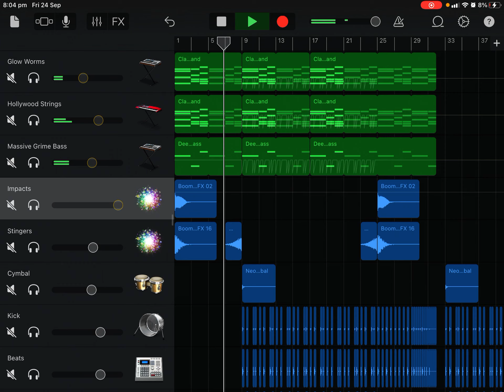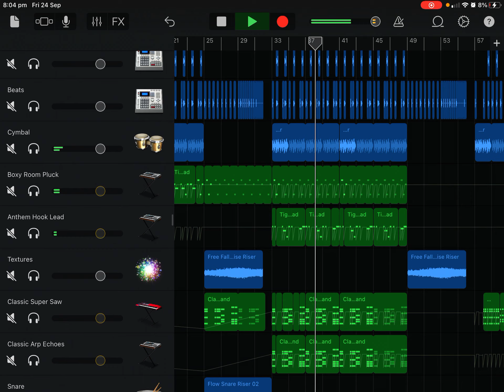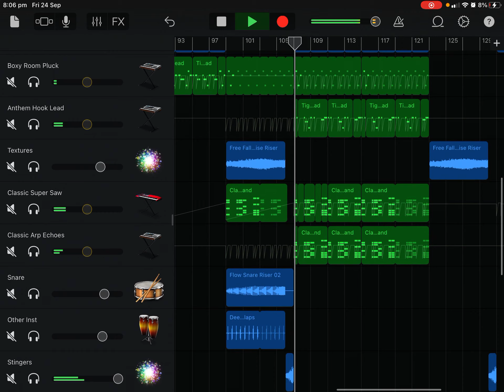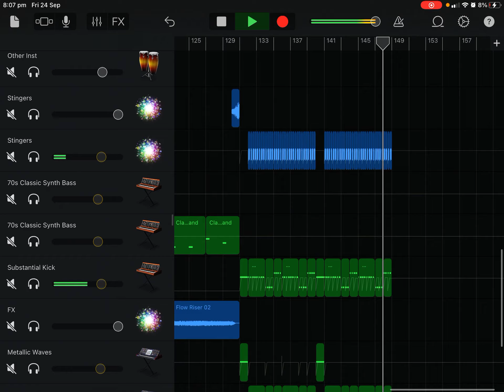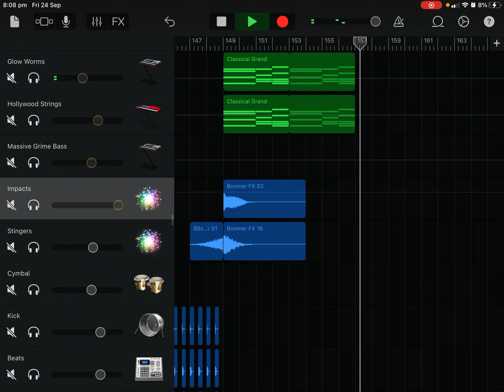IRainz2 - Up All Night (Melodic Dubstep/Melodic Riddim)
i had to stay all night to work on this track and finished at 8pm